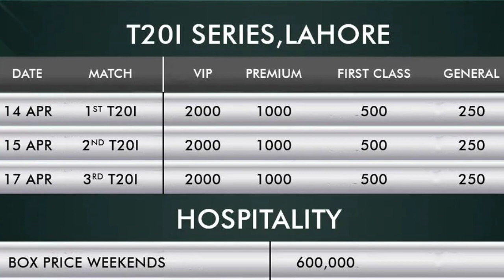1st T 20 Series| Pakistan vs New Zealand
1st T 20 Series| Pakistan vs New Zealand